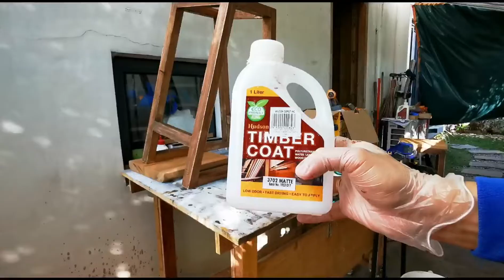DIY MODERN DESIGN KITCHEN STOOL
This is not a paid video, all materials and tools are all personal.
The project is made from solid MAHOGANY planks for the seat and the legs, designed by myself for our personal use.
the coating is all water-based from the WOODSTAIN to topcoat.

Video editor: Vivavideo

Materials used:

1. LEGS : MAHOGANY planks 2in x 6in x 6ft 1 pcs

2. Sand paper 120 grit 4 pcs,400 grit 4 pcs, 1000 grit 1 pc
3. Paint roller (Foam) - hippo 1 pc
4. jointing - pocket hole jig = black screw, wood glue(Pioneer); 10 mm dowel joint - 8 pcs
5. Woodstain - Davies acrylic water base varnish, pre mix in the hardware (HANDYMAN STORE)
7. Top Varnish - water based PolyUrethane (Hudson paint)